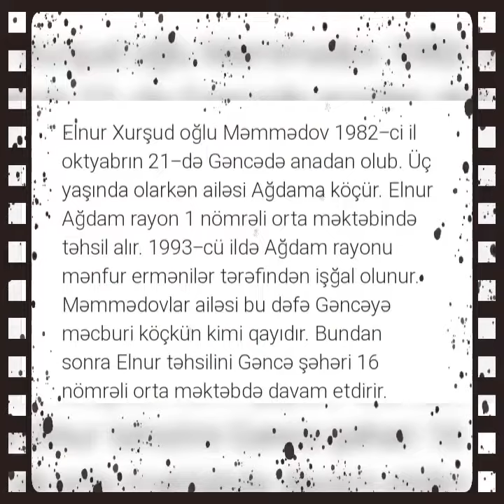ŞƏHİD ELNUR MƏMMƏDOV